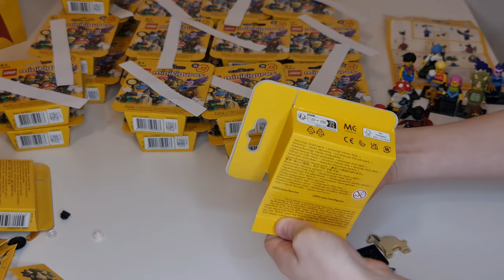Lego 71045 Minifigure Seria 25 - otwieramy cały karton! 4K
Dziś wyczekiwany film z openingu całego kartonu Minifigurek  @LEGO z serii 25.

Sprawdzamy czy metoda weryfikacji zawartości pojdenczych kartoników po kodach QR sprawdzi się w przypadku mojego pudła :)